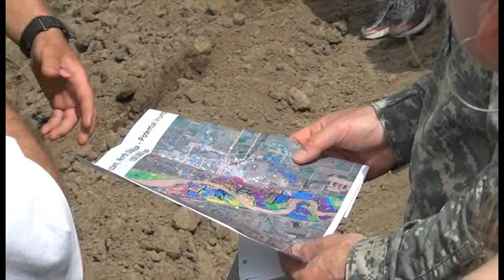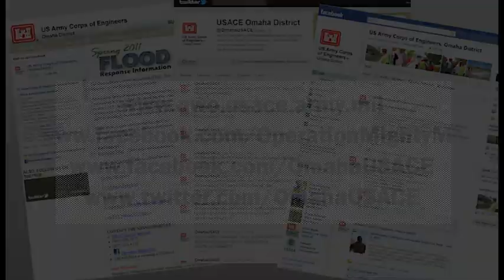Corps role in Bismarck and Mandan shifts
On June 5, 2011, the role of the U.S. Army Corps of Engineers shifted in Mandan and Bismarck from construction of advanced temporary measures to surveillance. The Corps is coordinating and training local and state officials as well as the National Guard on how to monitor temporary levees as the waters from the Missouri River begin to rise against the structures. Video by Kevin Wingert, U.S. Army Corps of Engineers, Omaha District